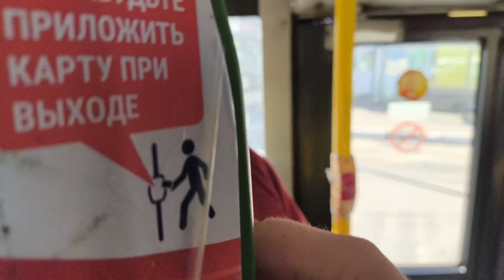Автобус 551 (Москва/Королёв) / Метро ВДНХ — ЖК Полянка / Первый день работы МТА на маршруте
Автобус: Луидор-2250DS (ГАЗ Next), 2017 г., гос.номер к580са750
После ухода Ранд-Транс с маршрута, его обслуживание перешло к компании Мострансавто. На данном видео запечатлен первый день работы Мострансавто на маршруте 551к (коммерческий с нерегулируемыми тарифами)
Компания-перевозчик: АО МОСТРАНСАВТО, МАП №10, г. Королёв
Вход снят на остановке "Калининградская улица" микрорайон Текстильщик, выход на остановке "Лесная школа (Тарасовская улица), микрорайон Первомайский.
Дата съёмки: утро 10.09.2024